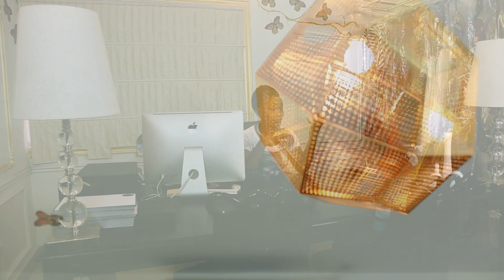style me beautiful by ewemade erhabor emokpae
fashion and styling video documentary delivered by nigeria's top fashion and styling expert ewemade erhabor emokpae of shakara couture. she delivers top class insights into styling body type and how to look good and dress well. video was shot by top class cinematographer femi coker of buzz studios